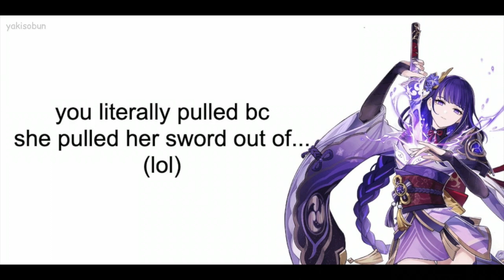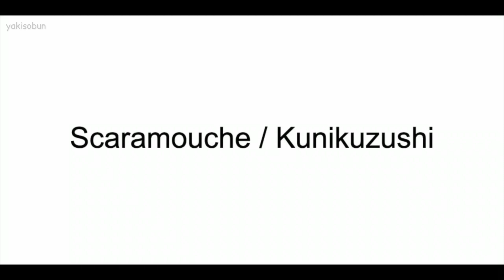What your favorite Genshin Impact character says about you (Inazuma edition)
HELLO! We are finally BACK with a video sorry we've been a bit more busy lately due to work! We hope you enjoy and we know that there are still many other Inazuman characters to come (like Arataki Itto, Kamisato Ayato, etc.) so this is most likely just part one!